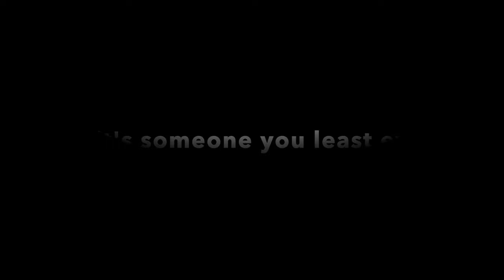THE BIG TAKEOVER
someone's taking over my channel today and today only

but you'll never guess who